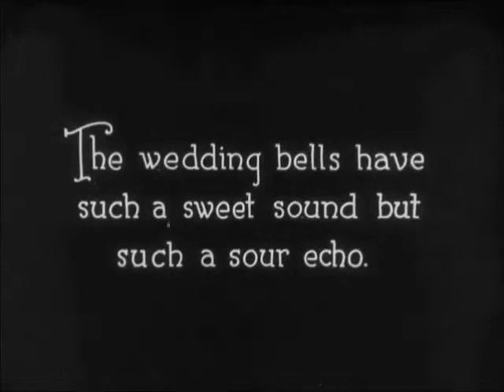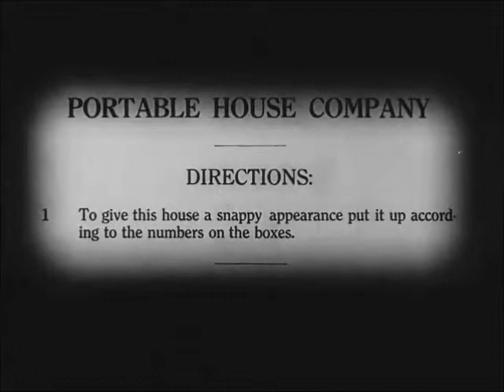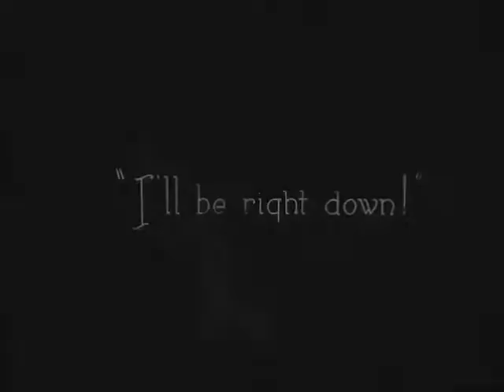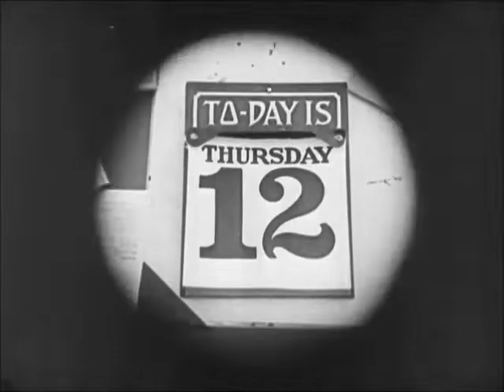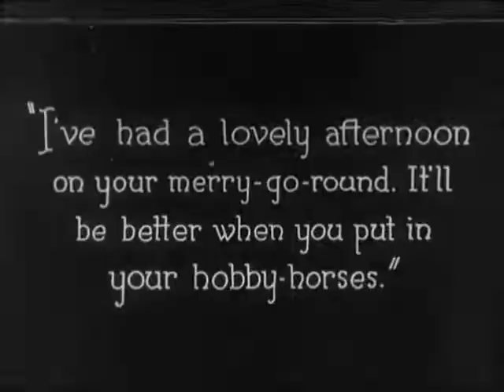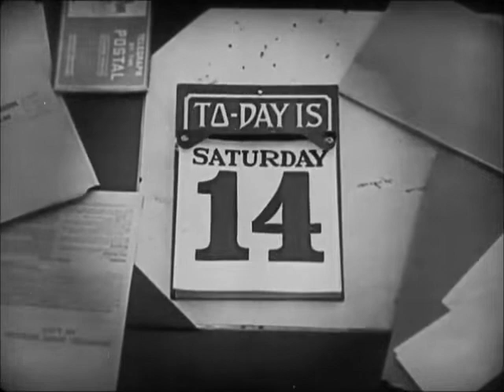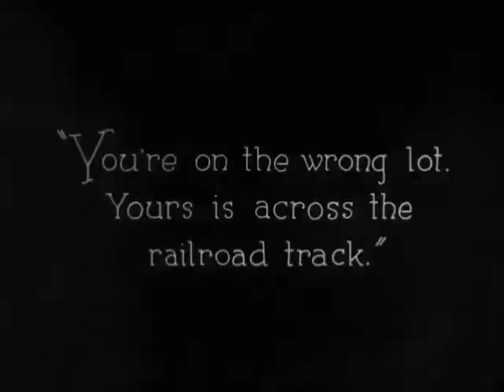One Week film, silent movie stars, free classic film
""One Week" is a short comedy, starring Buster Keaton and featuring Joe Roberts, a star of Silent Hall of Fame.